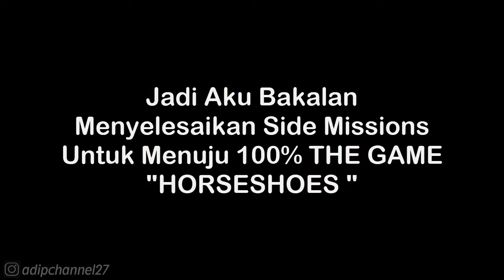Side Missions #28 - Horseshoes Taken | GTA San Andreas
List #2 Saweria :
11. Alfisahr Riski - 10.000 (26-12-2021)
12. Sultan (Tidak mau di sebut) - 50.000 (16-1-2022)
13. Tukang TubTube - 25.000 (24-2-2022)
14.?

Follow Aku di :
Instragram : @adipchannel27

. . . . . . . . . . . .Terima Kasih. . . . . . . . . . . . .